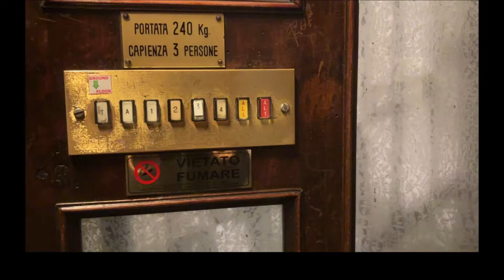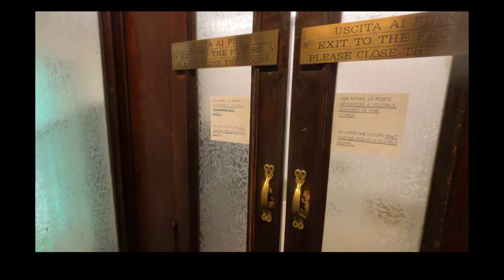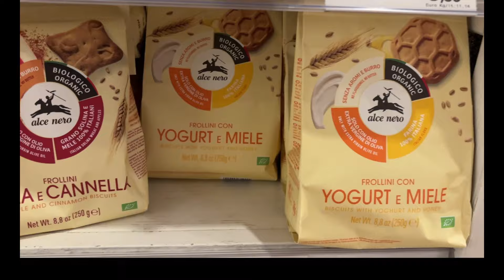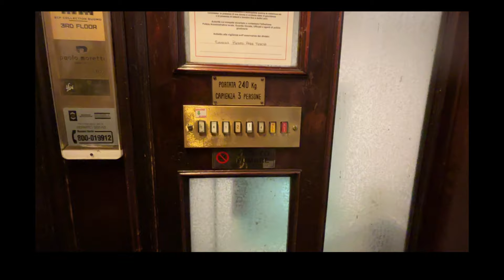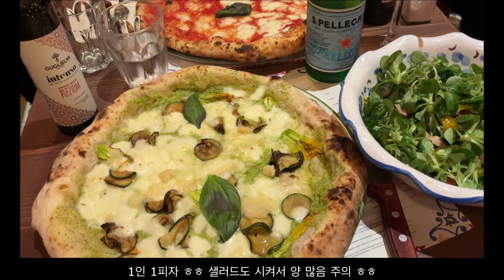밀라노vlog✈️뻔하지않게재밌게맛있게❤️쇼핑추천템부터맛집들🤎밀라노